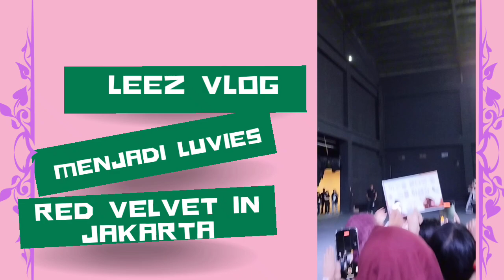FanCon Vlog | Red Velvet HAPPINESS MY DEAR TOUR in Jakarta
Setelah Tahun lalu gagal nonton konser RedVelvet , akhirnya Tahun #2024 ini bisa menonton irene seulgi wendy joy yeri di jakarta dalam rangka Fan Concert mereka

Happy banget dan bikin makin cinta sama Red Velvet, juga berharap next masih punya kesempatan buat nonton performance live mereka lagi

Hhmmm, apa Aku perlu beli lightstick nya Red Velvet alias Mandubong ya? 😁😁